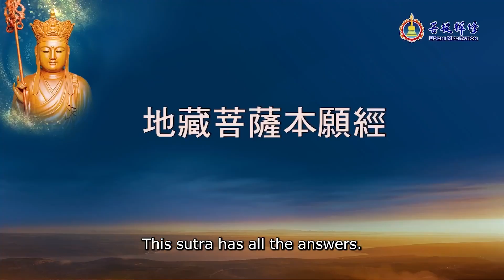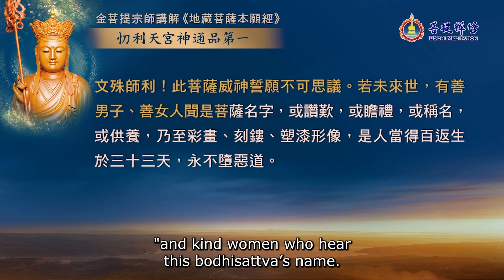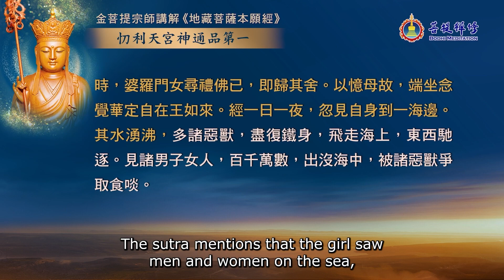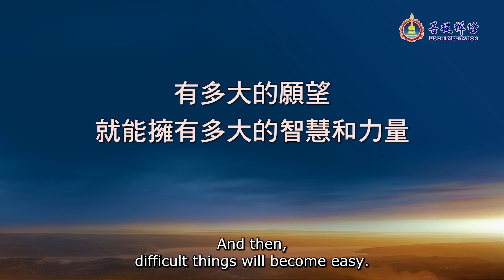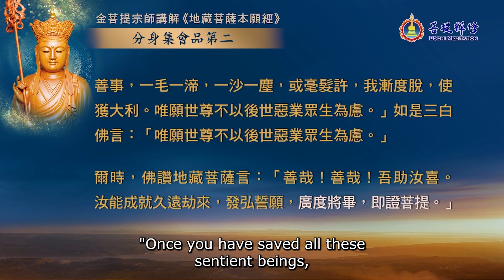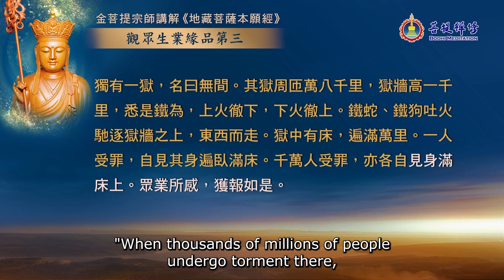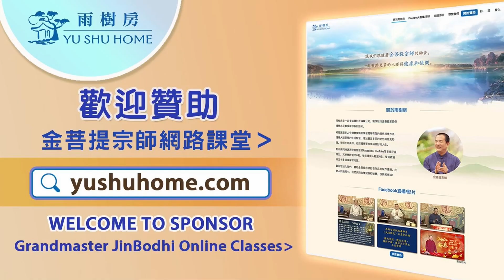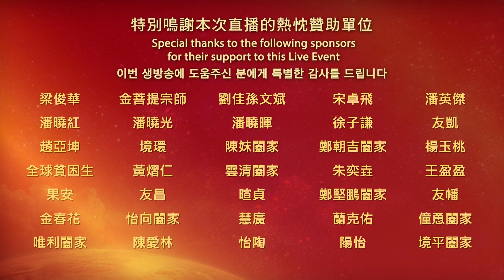Sincerely Learn the Earth Store Sutra 1: The Truth About Hell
To dispel disasters and transform misfortunes into good luck, let us once again study the "Earth Store Sutra." All those who participate in the class will receive the protection of the Earth Store Bodhisattva, as well as all Buddhas and bodhisattvas, ensuring safety in all endeavors. You will fulfill wishes auspiciously, avert calamities, increase longevity, and ward off all evils.

Livestream Date & Time:
Tapei: August 21-29th, 10:00 am
Vancouver: August 20-28th, 7:00 pm

Livestream Schedule:
1. Vancouver/Seattle/Portland/Silicon Valley/San Francisco/Los Angeles/San Diego
North America Pacific Time: 2023/08/20 - 28th @19:00
2. Taipei/Beijing/Malaysia/Singapore/HongKong:
2023/08/21 - 29th @10:00
3. Toronto/New York/Boston/Washington DC/Miami/Atlanta/Orlando:
North America Eastern Time: 2023/08/20 - 28th  @22:00
4. London (England): 2023/08/21 - 29th  @03:00
5. Paris/Berlin/Barcelona/Stockholm: 2023/08/21 - 29th  @04:00
6. Romanian: 2023/08/21 - 29th  @05:00
7. Indonesia Jakarta: 2023/08/21 - 29th  @09:00
8. Korea Seoul: 2023/08/21 - 29th  @11:00
9. Australia Melbourne: 2023/08/21 - 29th  @12:00
10.Thailand Bangkok: 2023/08/21 - 29th  @09:00
※ Malaysia: For non-Muslims only